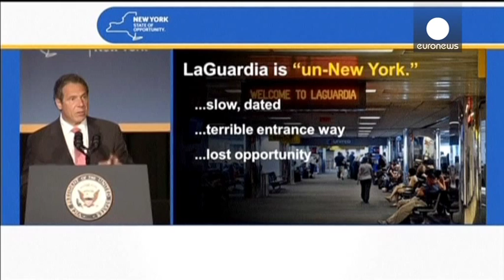Old LaGuardia In New York? Let's Make It New, Too! - Cuomo And Biden On New Airport Project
New York Governor Andrew Cuomo and U.S. Vice President Joe Biden announced on Monday, July 27, 2015, a major project for New York City. Cuomo unveiled a $4 billion (USD) redesign of LaGuardia Airport that will break ground next year. U.S. Vice President Joe Biden called the airport a "third world country" last year.

euronews discover is a window into the diversity of life around the globe, bringing you reports about nature, animals, travel and amazing events - every video is a destination.